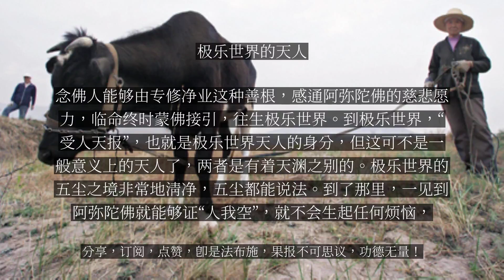【人间修行录】 极乐世界的天人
极乐世界的天人

念佛人能够由专修净业这种善根，感通阿弥陀佛的慈悲愿力，临命终时蒙佛接引，往生极乐世界。到极乐世界，“受人天报”，也就是极乐世界天人的身分，但这可不是一般意义上的天人了，两者是有着天渊之别的。极乐世界的五尘之境非常地清净，五尘都能说法。到了那里，一见到阿弥陀佛就能够证“人我空”，就不会生起任何烦恼，就可以破除“我执”“我所有”。所以，我们虽然是“极乐天人”这种身分，但“天人”这种说法，是随顺他方世界的称呼而言的，其实，往生者得到佛力加持，已经是不退转的圣人了。...